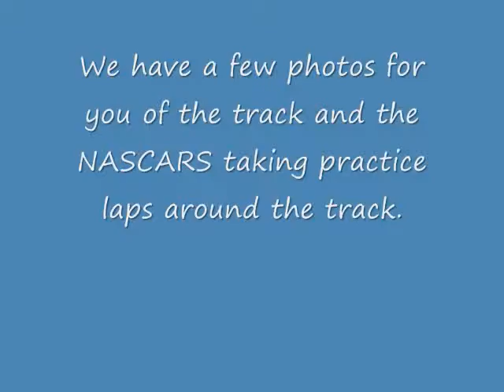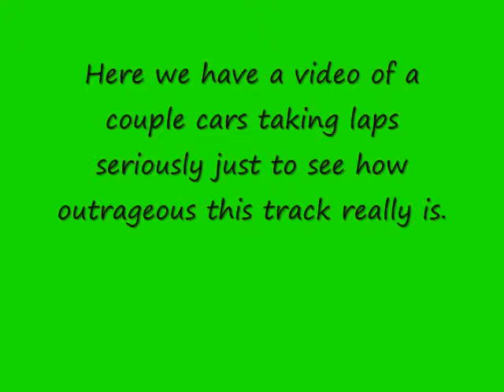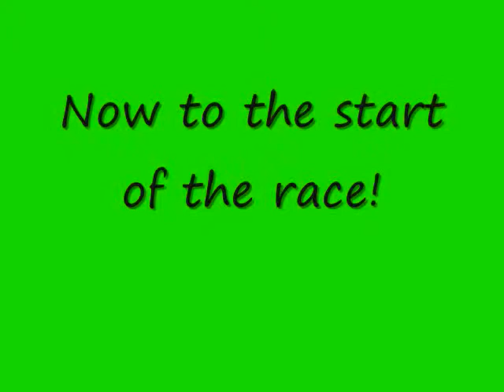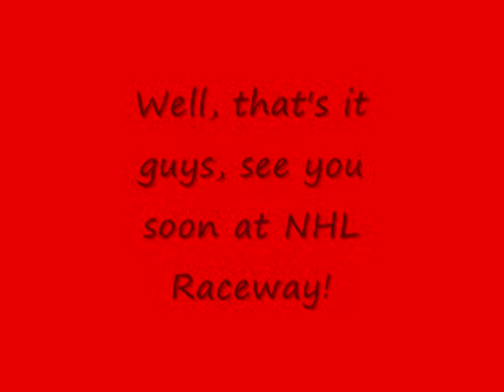nascar stop motion season: race 5/12 at Flatlands Raceway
The fifth race of the season.  I hope you like it!  please rate AND COMMENT!  I feel like I need to improve on my video making.